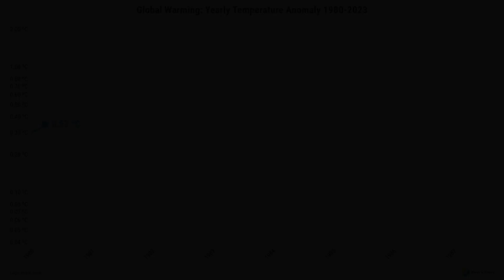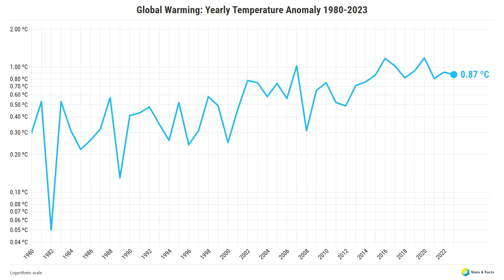Global Warming: Temperature Anomaly (Yearly) 1980-2023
What is the combined anomaly of the world's air and water temperature over time?
Where can I get more information about the combined anomaly of world air and water temperature over time.?

The combined land-surface air and sea-surface water temperature anomaly is given as the deviation from the 1951–1980 mean.

Notes:
*Given as the deviation from the 1951–1980 mean.

In this eye-opening video, we delve into the alarming issue of global warming and its impact on yearly temperature anomalies. Join us as we analyze the data and trends from past decades to understand the magnitude of climate change. Get ready to witness the undeniable evidence of Earth's rising temperatures. Don't miss this informative and eye-opening exploration!

Main theme: Climate change
Interval: 1Y
Scale: Logarithmic
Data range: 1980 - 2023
Source: National Aeronautics and Space Administration (NASA), Goddard Institute for Space Studies (GISS)

Soundtrack by Borrtex - The Undertake

🎞️ CHAPTERS:
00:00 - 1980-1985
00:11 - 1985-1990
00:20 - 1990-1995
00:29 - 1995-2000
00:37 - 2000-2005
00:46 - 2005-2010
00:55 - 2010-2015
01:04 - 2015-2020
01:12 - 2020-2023